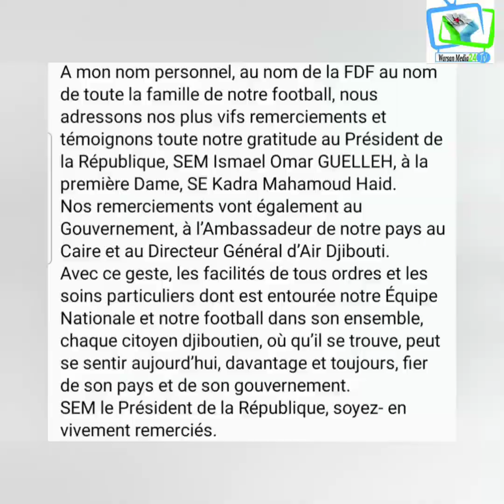EN LIGNE DIRECT DEPUIS CAIRE EN ÉGYPTE SOULEIMAN HASSAN WABERI PRÉSIDENT DE LA FÉDÉRATION FOOTBALL